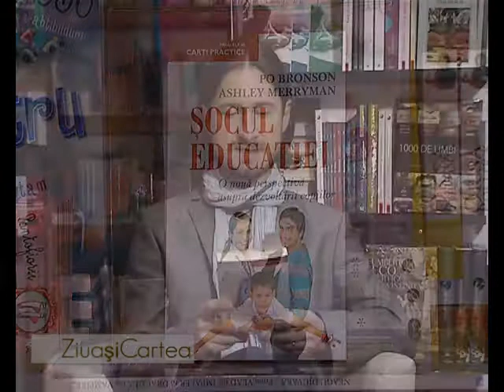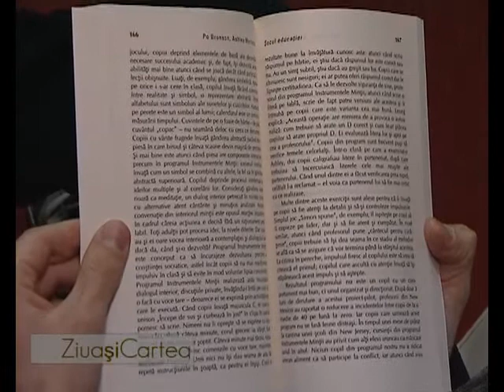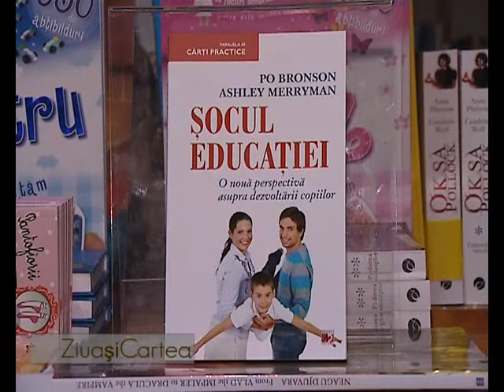Ziua și cartea - 21 Martie (Po Bronson & Ashley Merryman - "Șocul Educației")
Po Bronson & Ashley Merryman - "Șocul Educației"